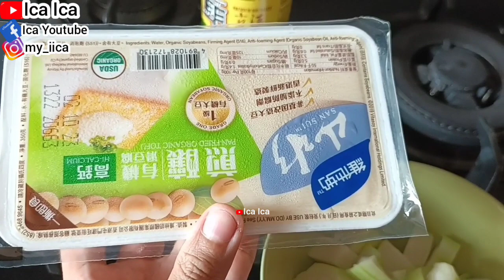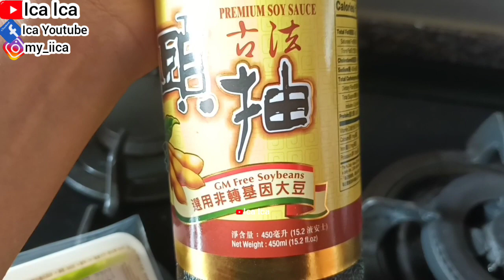SIMPLE RECIPE SOUP TOFU OYONG || COOKING VLOG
RESEP SEAFOOD
REVIEW SAYUR BAYAM UNGU
BAYAM UNGU
TUTORIAL CARA BUAT BUBUR OBAT HERBAL CHINESE MEDICINE SOUP
HOW TO MAKE PORRIDGE CHINESE MEDICINE SOUP
OBAT HERBAL CHINESE MEDICINE ANTI VIRUS COVID-19
TUTORIAL CARA BUAT JUS DETOXS TIMUN DAN BUAH KIWI
JUS TIMUN DAN KIWI
TUTORIAL CARA BUAT JUS DETOX BUAH APEL MERAH APEL HIJAU SEMANGKA ANGGUR WORTEL
TUTORIAL CARA BUAT JUS DETOX BUAH
HOW TO MAKE DETOX JUICE FRUITS
TUTORIAL CARA BUAT JUS BUAH ANGGUR
TUTORIAL CARA BUAT DETOXS JUS BUAH
TUTORIAL CARA BUAT DETOX SAYUR JUS
HOW TO MAKE DETOX JUICE VEGETABLES
REVIEW BUAH SEMANGKA MANIS
REVIEW BUAH SEGAR SEMANGKA
Watermelon Fruits
WALKING TOUR
HOLIDAYS VLOG
TRAVEL VLOG
TRAVELING VLOG
HOME TOUR
HOUSES TOUR
SAFETY WALK
BUILDING TOUR
BUS TOUR
TRAINS TOUR
HOLIDAYS VLOG
VACATION TIME
LIBURAN LOW BUDGET
HOTEL TOUR
APARTMENT TOUR
KOREAN FOOD
RESTAURANT CHINA
RESTAURANT HONG KONG
RESTAURANT SINGAPORE
RESTAURANT MACAU
RESTAURANT INDONESIA
RESTAURANT MALAYSIA
RESTAURANT THAILAND
RESTAURANT AUSTRALIA
RESTAURANT FAIRWOOD
RESTAURANT STARBUCKS
RESTAURANT MCDONALD'S
RESTAURANT KFC
RESTAURANT PHILIPPINES
RESTAURANT TAIWAN
INDONESIAN FOOD
THAILAND FOOD
JAPANESE FOOD
CHINESE FOOD
SINGAPORE FOOD
TAIWAN FOOD
HONG KONG FOOD
KOREAN FOOD
MALAYSIA FOOD
PHILIPPINES FOOD
AMERICAN FOOD
ITALIAN FOOD
MACAU FOOD
VIETNAM FOOD
INDIAN FOOD
ARABIC FOOD
KOPI STARBUCKS
STARBUCKS COFFEE
KOREAN FOOD
KOREAN TEA
KOREAN DRINK
VIETNAM FOOD
VIETNAM TEA
VIETNAM DRINK
ENGLISH BREAKFAST
ENGLISH FOODS
ENGLISH VLOG
SWISS COFFEE
SWISS FOOD
SWISS VLOG
JAPANESE FOOD
JEPANG VLOG
JAPAN VLOG
BUAH LECI